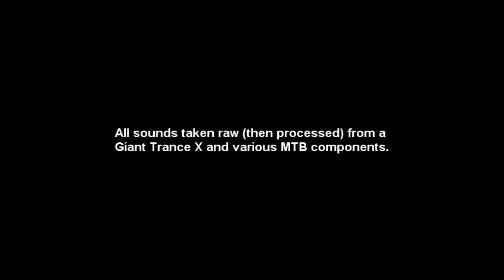Mountain Bike Beats (Music Made With A Mountain Bike)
All sounds taken exclusively from a Giant Trance X and then processed in Cubase.

Kick Drum: Maxxis Highroller 2.35 Tyre
Kick Drum 2: Shimano SLX Front Derailleur
Snare: Shimano XT Rear Shifter Pod
Hi Hat: Hope Pro 2 Freehub
Hi Hat 2: Shimano XT Rear Shifter Pod
Percussion: DTSwiss Spokes
Shaker: Tubeless Air Valve
Guitar: Shimano Gear Cable
Bass: Shimano Gear Cable

Camera: GoPro 960hd